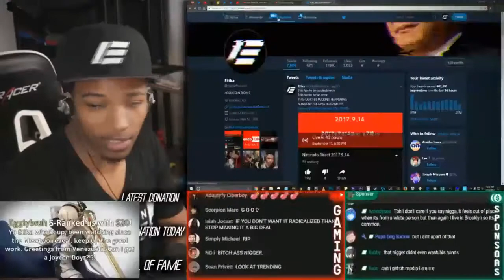Etika Gets A BIG Surprise On Twitter Gone Wrong Etika Stream Highlight